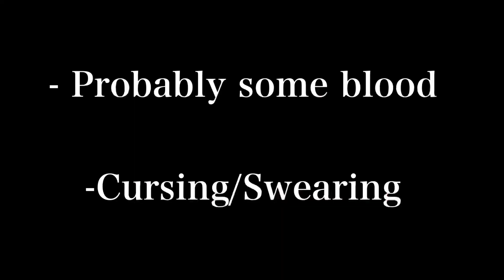•UA Traitors• -/- Episode 5 FINALE -/- GCS -/- MHA -/- Villain Deku and Todoroki AU 😈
Thats the end, there will not be any more parts to this anytime soon.
Maybe one day, ill make a season two (but dont expect that any time soon)
Time taken:
-Unknown
Ships:
-Slight Dabihawks (Hotwings)
Apps used:
-Kinemaster
-Gacha Club
-Tiktok (@gacha.k.studio | Cant respond to DMs)
-Roblox (Eevee1300 | Taking friend requests on Eevee1300Fan)
Credits:
-Myself (for the editing i guess)
-Whoever made the intro song

Gacha K Studio
Mha
Bnha
V!Deku
V!Todoroki
UA traitor
Gacha club
Gacha mha
Gacha bnha
Todoroki family
Dabi
Hawks
Shiggy
Shigaraki
Toga
Himiko Toga
Tomura Shigaraki
Eraserhead
Eraser head
Aizawa
Mr Aizawa
Todoroki
Deku
Midoriya
Izuku
Villain Deku
Villain Todoroki
Villain
Touya
Touya Todoroki
Toya
Toya Todoroki
Natsuo Todoroki
Fuyumi Todoroki
V! Natsuo
Villain Natsuo
Natsu Todoroki
Fuyumi
Yumi Todoroki
Mha death
Mha decay